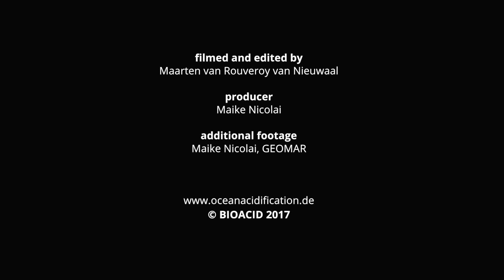BIOACID Science Portrait: Catriona Clemmesen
How does climate change alter the ocean? How can the ocean provide food for our planet’s growing population? Catriona Clemmesen-Bockelmann, fisheries biologist at GEOMAR Helmholtz Centre for Ocean Research Kiel and her colleagues investigate, how ocean acidification and warming affect economically important fish species.

Eggs and larvae appear to be most sensitive – and only those animals which survive this phase will be available in fisheries later on. An experiment and model calculations on cod revealed that the mortality of fish larvae due to ocean acidification was around twice as high as under normal conditions. This will reduce stocks to about a quarter of today’s amounts. “The results we found are so shocking and so frightening that we must not ignore them”, says Catriona Clemmesen. If we keep fish stocks as high as possible, they will be more able to deal with future stressors.

The BIOACID science portraits complement a photo exhibition on ocean acidification is funded by the German Federal Ministry of Education and Research (BMBF) as part of the Science Year 2016*17 – Seas and Oceans.

Producer
Maike Nicolai

BIOACID 2017